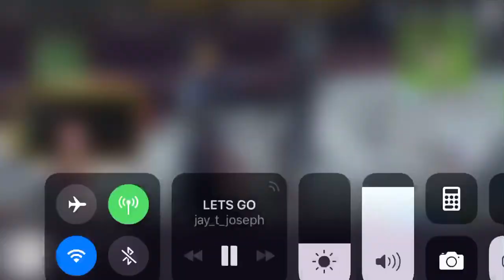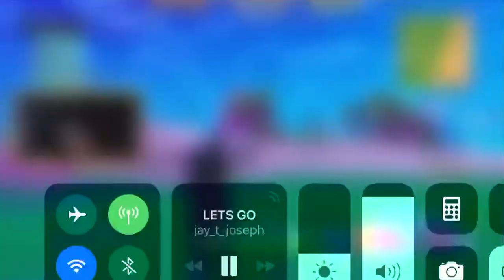Jay Joseph Fornite w/ Tyler, Jordan, Mark, AND JENNA! | TWITCH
Hiii! The beginning part Jenna was in it but then she left to make some chilli 😏😏💖💖 have fun eating that Tyler!! Lmao